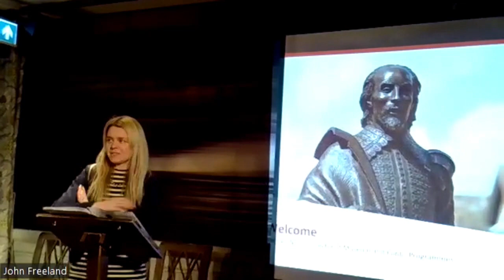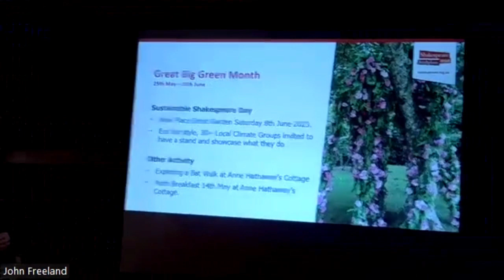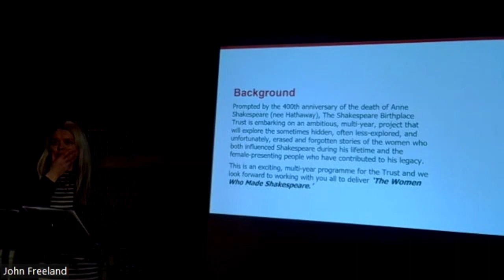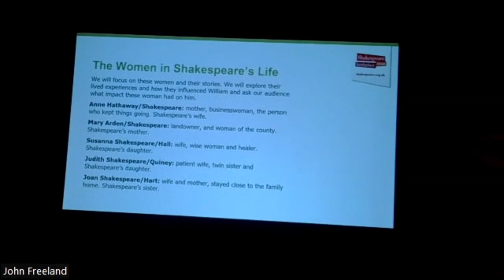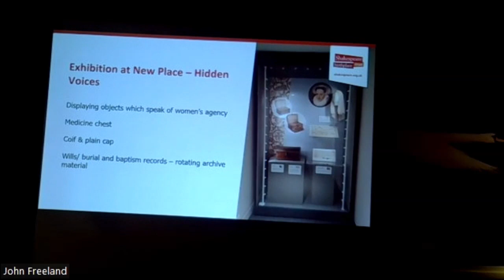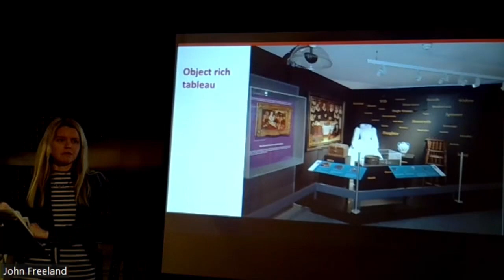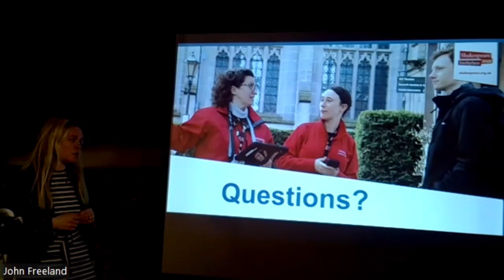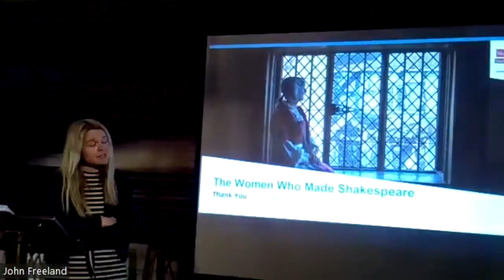Rachael North talk 18 3 24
Rachael North, from the SBT talks about future activities and lectures about the ‘Women who made Shakespeare’.